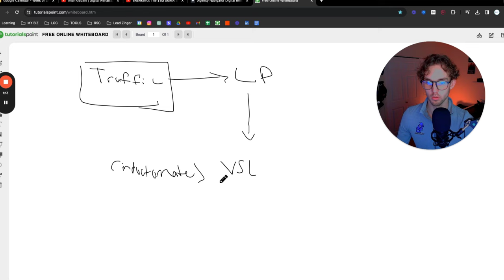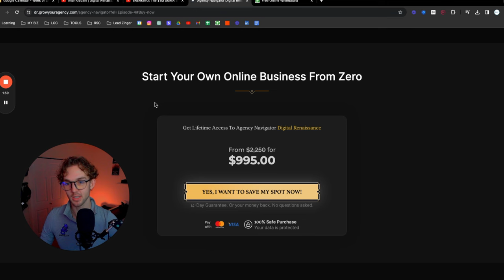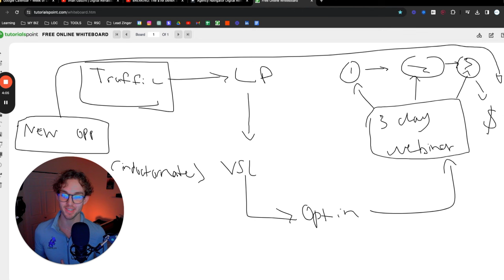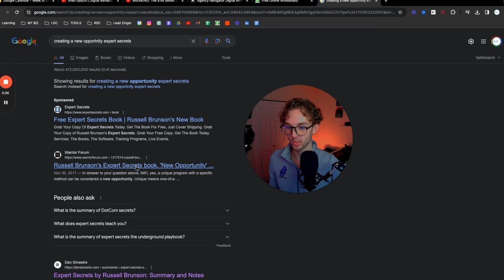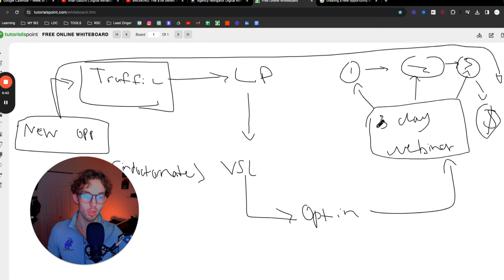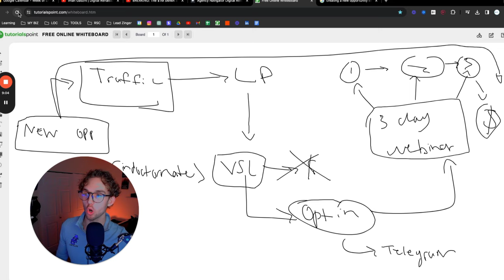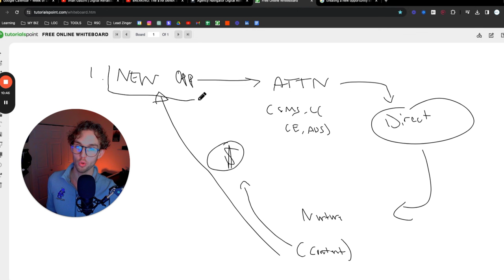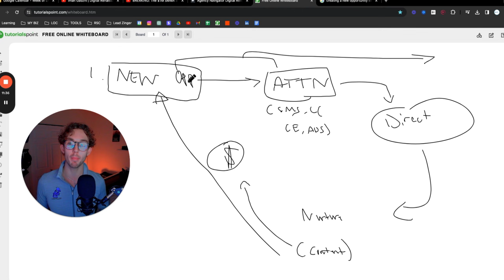The Secret Funnel Iman Gadzhi Used to Make $4M in 1 DAY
In this video, I break down the EXACT funnel Iman Gadhzi used to make $4M in 1 day (Digital Renaissance) and how you can too.

If you don’t know who I am, my name is Stefan and I went from being a broke, depressed university student working a 9-5 to dropping out and making multi-six figures with my agency. My goal with this channel is just to inspire you to become the best version of yourself and share lessons as I build a multi-million dollar company.